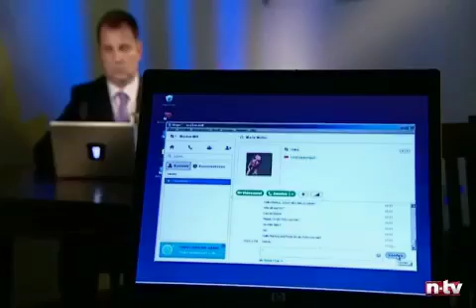So leicht ist Hacken